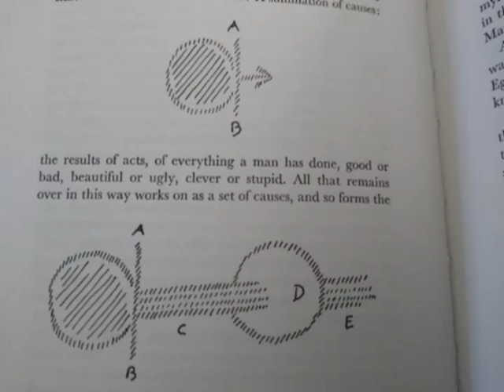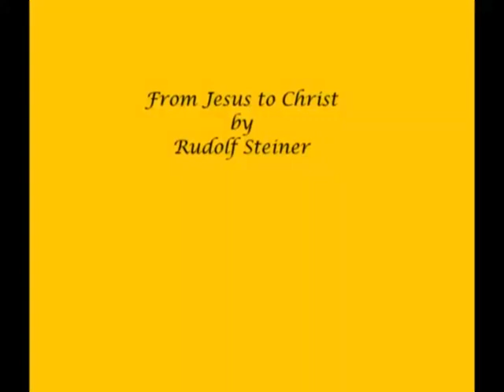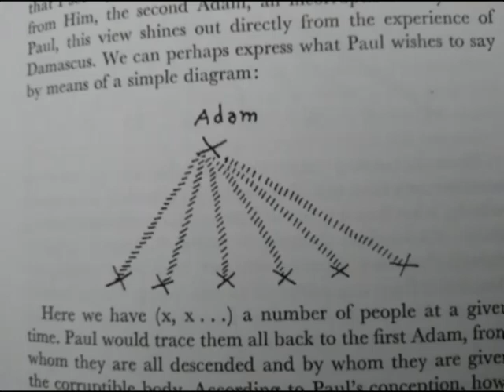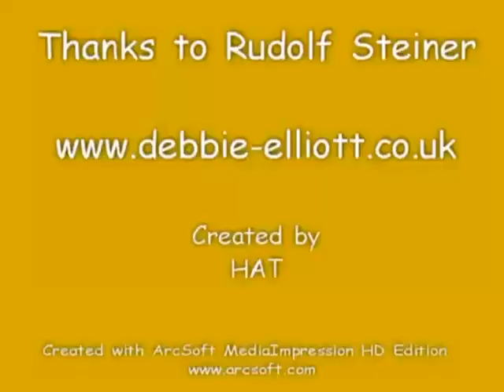From Jesus to Christ by Rudolf Steiner lectures 5 & 6